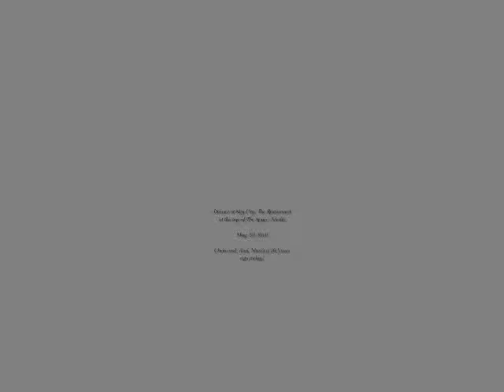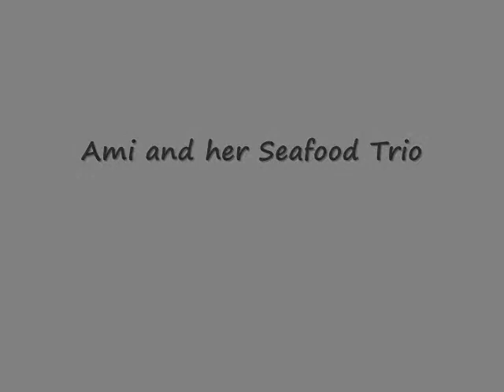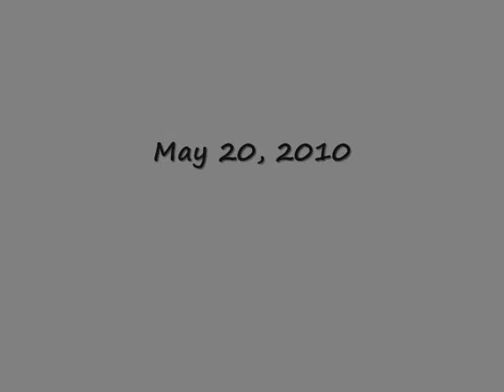Our 20th Wedding Anniversary Dinner at Sky City, May 20, 2010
Ok, I revised our video... this is a compilation of all the short videos from our 20th Anniversary dinner at Sky City at the top of the Space Needle!  I am just beginning the "movie making" stuff, so here ya go, enjoy!  We had such a great time, this place is the Best!  Here's to 20+ more years!